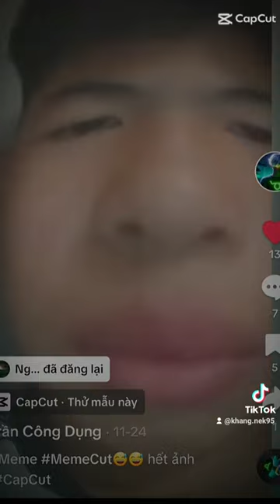11 tháng 12, 2023